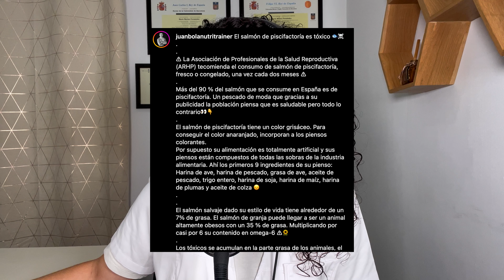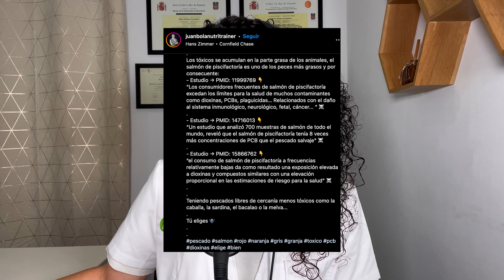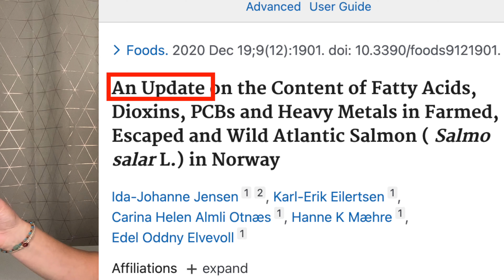La verdad sobre el salmón.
Se ha viralizado un vídeo que dice que el salmón es tóxico. Una vez más dedico el podcast a desmentir estos bulos y falsas creencias que personajes como el autor del vídeo se dedican a divulgar. No tengáis miedo al salmón y mucho menos, dejéis de comerlo.